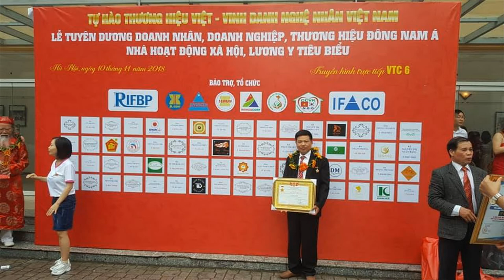Mẫu Sập Thờ gỗ Mỏng cho Người thu nhập Thấp/ Sập thờ gỗ gụ chân 24/ đồ gỗ Hiền Lanh. 0986883349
-🔴 Mẫu Sập Thờ gỗ Mỏng cho Người thu nhập Thấp/ Sập thờ gỗ gụ chân 24đồ gỗ Hiền Lanh. 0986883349
- 🔴Sập thờ gỗ gõ đỏ - hàng đặt chị Nguyệt( Nam Định )
-🔴 sập thờ được làm 100% chất liệu gỗ gụ nhập khẩu từ Lào - sập thờ gia tiên có kích thước 2m17 x 1m07 x 1m27 cao
- 🔴sập thờ chuẩn phong thủy, số đẹp lỗ ban - sập thờ chân 24 gỗ gụ, dạ ngang và dạ tiền dầy 5cm liền khối chưa kể phần ghép nổi bên trên
- Đây là mẫu sập thờ mai điểu - sập thờ đục tay thủ công kênh bong sắc nét, ván mặt dầy 1.5cm, khuôn tranh dầy 5cm
- Ngoài ra cơ sở đồ gỗ hiền lanh còn rất nhiều sản phẩm như sập ngồi + sập thờ mai điểu + sập thờ lưỡng long chầu nguyệt. v.